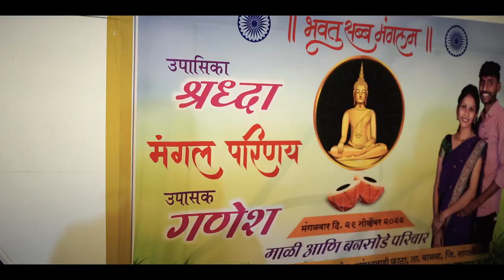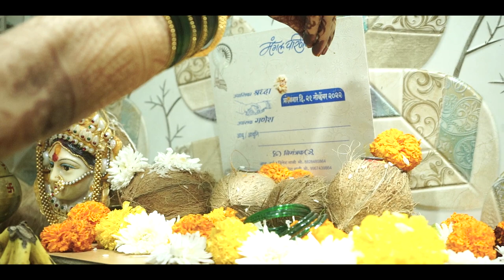Buddhist Wedding Highlights l 2022 l Shraddha & Ganesh l Vision Photography and films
Vision Photoghrapy & Flims,
a premium Wedding Photography production house is dedicated towards capturing the treasured moments of a couple's most important day and translating them into stunning cinematic works of art. Vision Photoghrapy & Flims strength lies in its ability to blend into the background and re-create the most authentic story of the wedding using a photo-journalistic
 approach to capture the moments in their most natural & spontaneous form.

Having access to cutting edge technology and state-of-the-art equipment, Vision Photography  & Films Team is committed to preserving memories in the form of a unique, creative and innovative narrative that allows the bride and groom to re-live and experience the raw emotions and magic of their wedding again and again.

Vision Photography and Films Devdas Ghadi